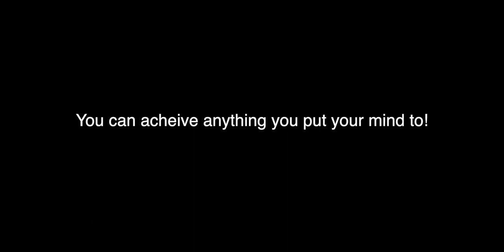My 88 Pound Weight Loss Transformation | Rosetta | The Fitologists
My 88 pound weight loss transformation journey. After going through pregnancy I gained a lot of weight. To the point that I was 207 pound during my delivery. I knew I had to lose the weight I had gained for my mental and physical health. So I started working out 3 months post pregnancy. My height is 5 ft 4 inch and now I am 119 pound. We would like to help you achieve your fitness goals.